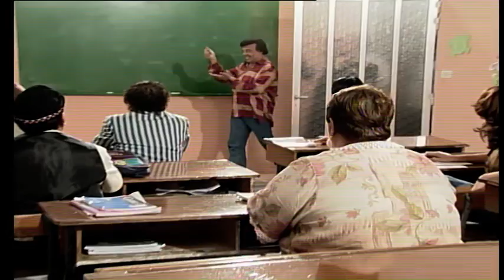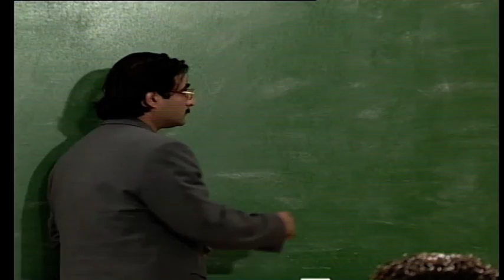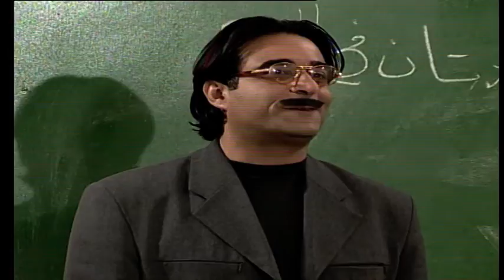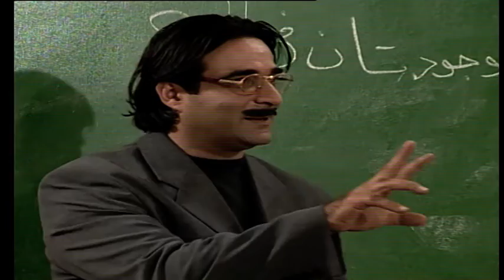Talameez Akher Zaman Episode 5 | تلاميذ آخر زمن الحلقة 5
إنتاج:  إيلي سمير معلوف
إخراج: يوسف شرف الدين
قصة و سيناريو و حوار: هاني كرم

Phoenix Pictures International presents "Talameez Akher Zaman"
Produced by  Elie Samir Maalouf
Directed by Youssef Sharaf Eldine
Written by Hani Karam

Actors: مجدي مشموشي , بيار شمعون , وحيد سيف , ياسين بقوش , مي صايغ , ليلى كرم , أنطوان الحجل , علي الزين
Majdi Machmouchi , Pierre Chamoun , Wahid Seif , Yassin Bakoush , Mai Sayegh , Leïla Karam
Antoine Hajal , Ali Al-Zein